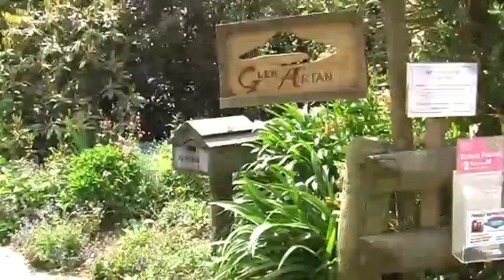2009 Glen Arton Garden Watino Rd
The gardens and stream are very well landscaped with broad lawns and a waterweel because of the stream it can flood and this is an ongoing problem . The driveway in absolutly amazeing well manicured hedges and verges . November 2009